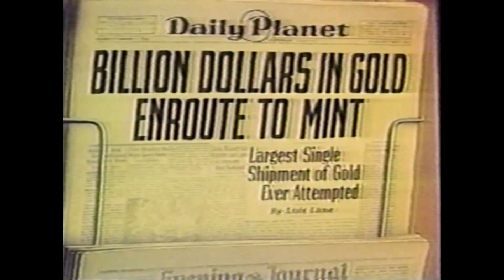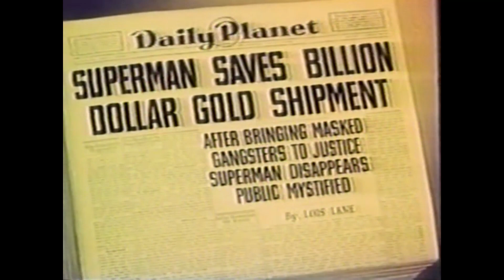Superman Cartoon "Billion Dollar Limited" 1942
Superman battles train robbers seeking to steal a billion dollars worth of gold.